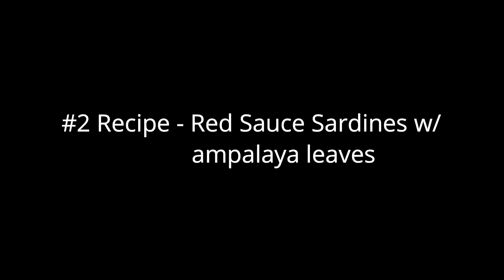SARDINES RECIPES with MALUNGGAY and AMPALAYA LEAVES | TIPID MEAL RECIPES @Momma's Kitchen Grabby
Sardines recipes with malunggay and ampalaya leaves. It is a budget-wise kitchen recipe.
Hi, I'd love to share my favorite recipes mostly Asian and DIY's using recycled materials. Divulge some cooking tips and Mommy tricks. This is my indulgence. Welcome here to my site. Join me to explore the world full of love and life! Let's explore the world with grabby recipes and grabby stuff.